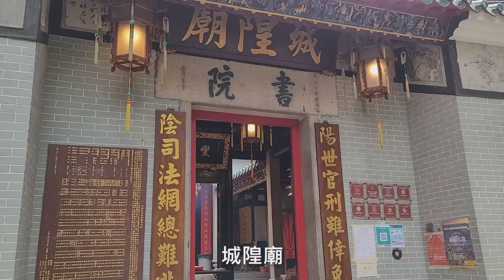【熱搜大灣EP02】探索香港庙宇文化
《微眾電視》正式開台，熱搜大灣帶大家搜羅大灣區好玩好食好特色。第二集將邀請KOL高Sir同大家介紹香港庙宇文化。

「微眾電視 Major TV」於2020年12月21日開台, 集娛樂、文化、生活、新聞、綜藝等元素於一身之精彩網台頻道。

為香港企業提供品牌及貨品策劃各類形的大灣区推廣方案、為你打造企業品牌形象，為你制訂全方位方案，包括帖子文案、視頻，及廣告投放，助你開拓全新客戶、投放全方位廣告，助你業務擴展得更遠。 你專注你的業務，我們為你開拓前路(YT / FB / 抖音/微博 / 西瓜/快手)。

2. 撳🔔搶先睇
3. 贊好並留言支持；
4. 將影片分享開去；